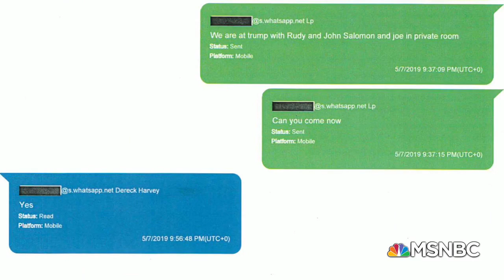REP. LIEU DISCUSSES TRUMP'S CRITICISM OF MILITARY LEADERS AND MORE WITH MSNBC'S CHRIS MATTHEWS